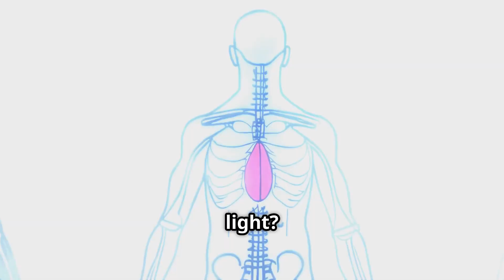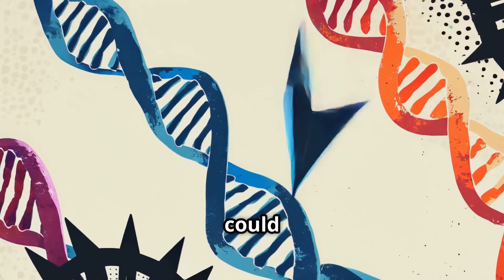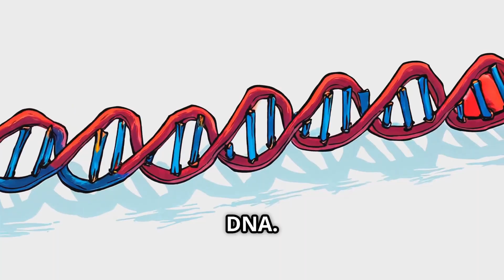The Science Behind Superheroes: Is It Really Possible?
Dive into the exhilarating world of superhero science in "The Science Behind Superheroes: Is It Really Possible?". In this documentary, we explore the physics of flight, examining lift, drag, and thrust as we analyze cutting-edge technologies like jetpacks and wingsuits. Discover the secrets of superhuman strength, investigating muscle physiology and potential genetic advancements. We’ll also delve into the mysteries of superhuman speed, discussing biomechanics and even speculative theories like quantum tunneling. Finally, we’ll unveil the future of superhero science, pondering groundbreaking advancements in gene editing and nanotechnology.